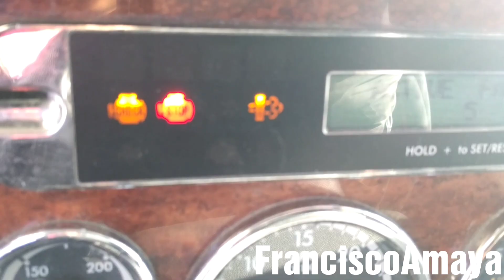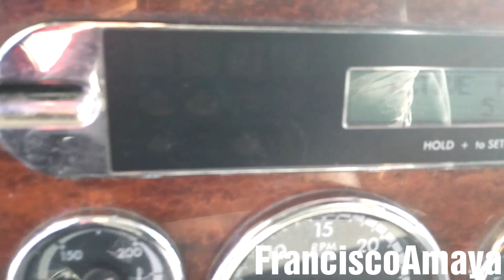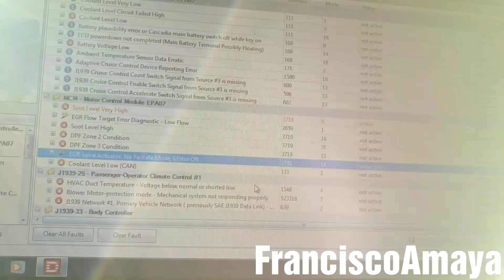Freightliner Cascadia DD13 DD15 EGR valve actuator failsafe mode problem spn 2791 fmi 14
DD13 DD15 DD16 OM 471 OM 472 OM 473

Freightliner Cascadia DD15 ENGINE wiring harness replacement
Coming soon...

OR